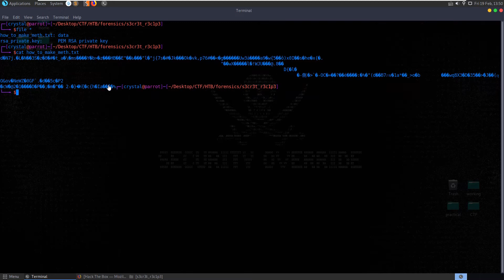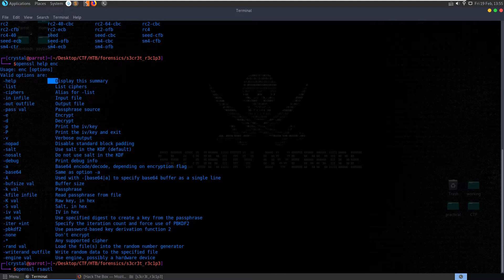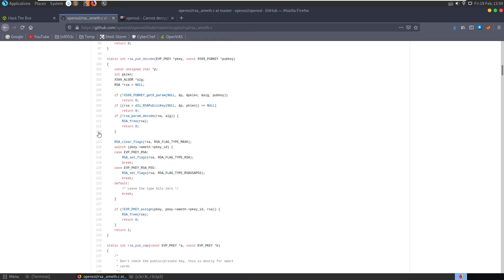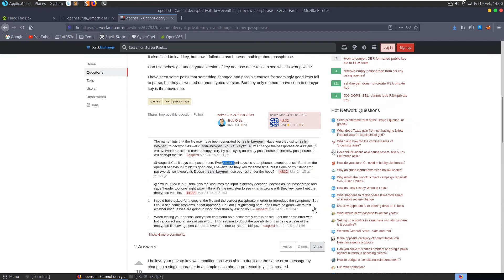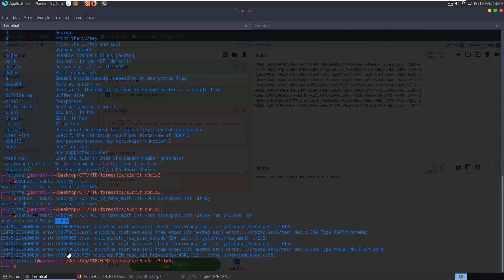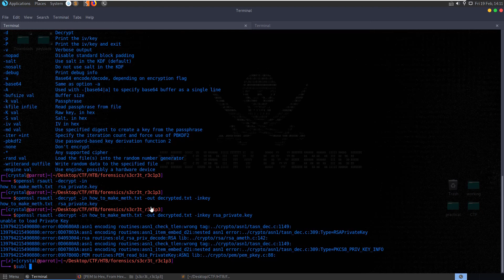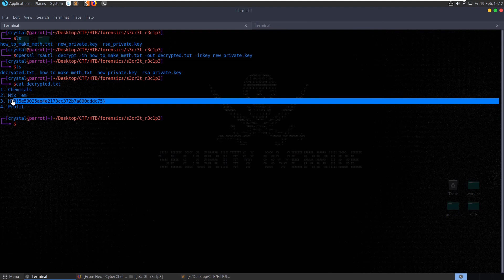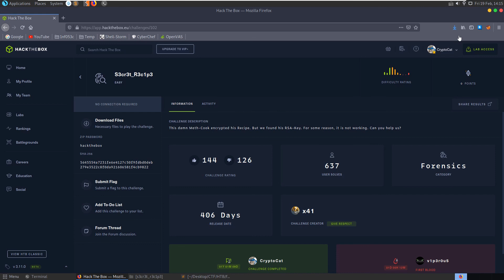S3cr3t_R3c1p3 [easy]: HackTheBox Forensics Challenge (RSA - rsa_ameth)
Video walkthrough for retired @HackTheBox (HTB) Forensics challenge "S3cr3t_R3c1p3" [easy]: "This damn Meth-Cook encrypted his Recipe. But we found his RSA-Key. For some reason, it is not working. Can you help us?" - Hope you enjoy 🙂

↢Chapters↣
Start - 0:00
Basic file checks - 0:37
Investigate RSA key - 1:16
Investigate rsa_ameth - 3:16
Solve with Cyber-chef (based on hints) - 6:26